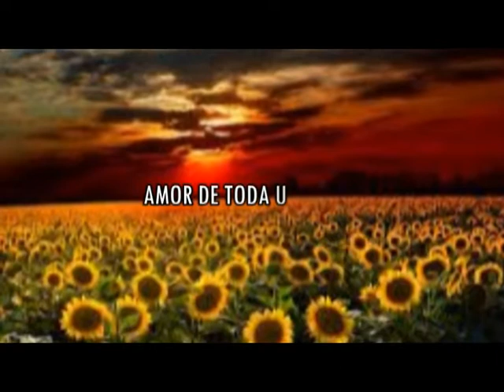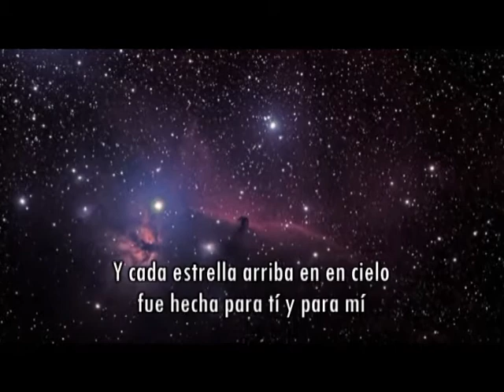Para Maricuchita de Pepelucho